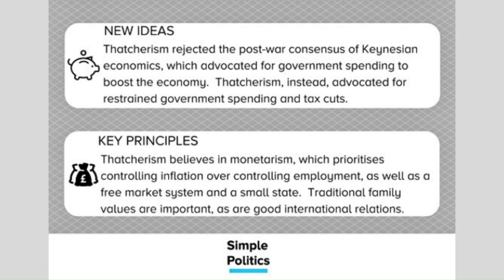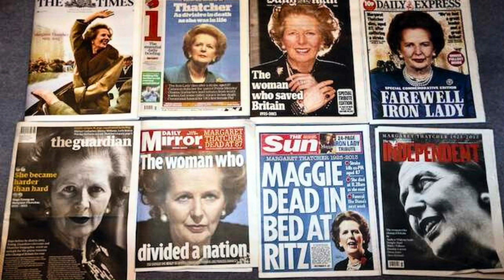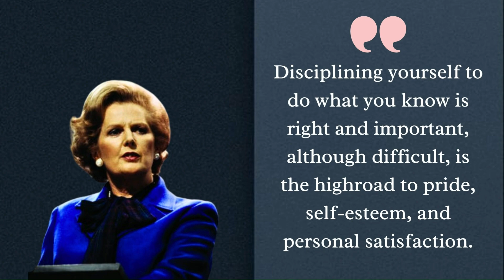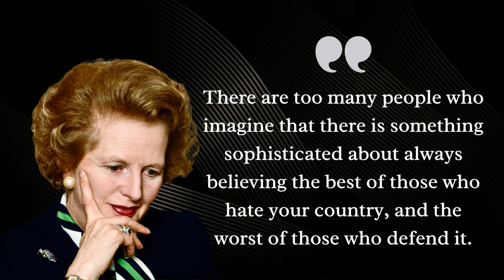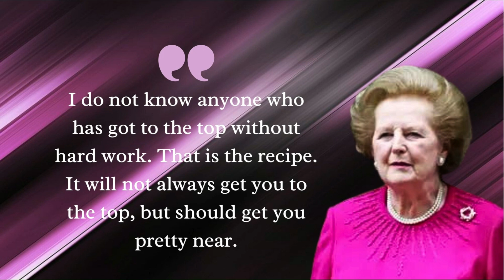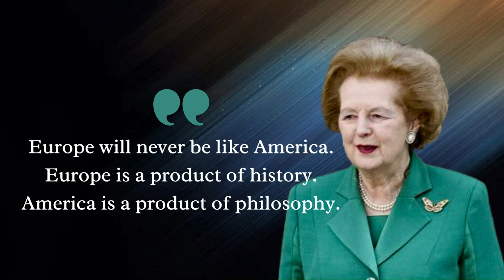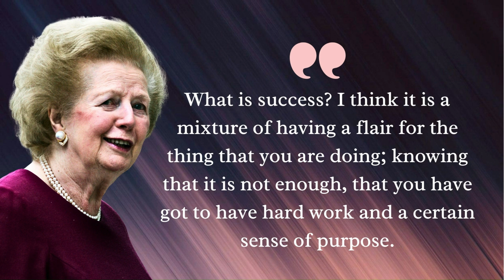MARGARET THATCHER: A Revolutionary Force in British Politics | Quips and Quotes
@Quips and Quotes

A little girl by the name of Margaret Hilda Roberts formerly resided in the busy city of London. Since she was a young child, Margaret had been steadfast in her resolve and insatiably curious in the world. Despite having a poor upbringing, she had unrestricted dreams.

As she grew older, Margaret pursued a career in politics because she had a strong belief in economic freedom and individual liberty. She quickly advanced through the ranks thanks to her acute intellect and engaging personality, capturing audiences with her passionate speeches and firm conviction.

Margaret married a British politician and businessman, Denis Thatcher.  And in 1979, the country was at a turning point, with social turmoil and economic stagnation. The "Iron Lady," Margaret, emerged as the head of the Conservative Party and assumed the position of prime minister at that point. She set off on a transformative journey with the intention of reshaping the nation to her ideal.

Margaret's leadership was characterized by daring innovations and firm judgment. She supported deregulation of markets and free-market economics, privatizing state-owned businesses. Despite facing criticism and opposition, her persistent will and great leadership moved the country ahead and gave the British economy new vitality.

Margaret rose to prominence as a world leader during her time as prime minister. She participated in tense diplomatic meetings with world leaders while advocating for her steadfast anti-communist views. Her close relationship with American President Ronald Reagan served as a sign of their shared adherence to conservative values and unwavering dedication to defending freedom.

She was praised as a trailblazer by some, but her policies and aggressive demeanor were attacked by others. However, her influence on the country and the rest of the world was indisputable. Inspiring future leaders and igniting discussions that are still relevant today, Margaret Thatcher made a lasting impression on British politics.

As the narrative comes to a close, Margaret is remembered as a determined woman who broke glass ceilings and defied expectations. Whether it is admired or questioned, her legacy serves as a reminder of the strength of conviction and the enduring impact one person can have on the course of history.